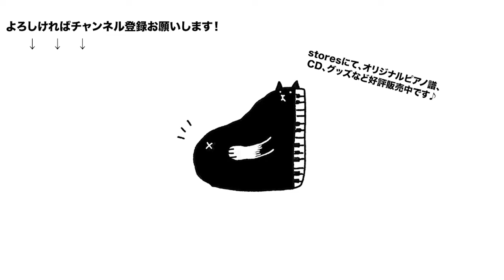Shining Boy & Little Randy 星になった少年 坂本龍一 Ryuichi Sakamoto フルート&ピアノ